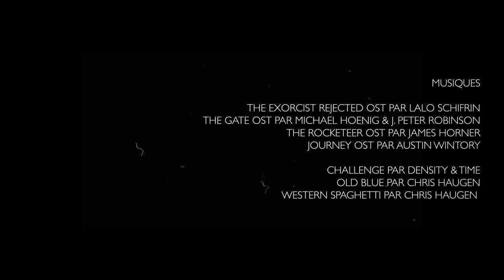Le film le plus GLAUQUE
Tideland, le film le plus injustement méconnu de Terry Gilliam ? (mais en même temps c'est loin d'être le plus grand public, donc bon, normal j'imagine)

Grand merci à Lucie pour le coup de main au tournage !

Cette vidéo ne prétend bien sûr pas approcher la folie de manière clinique. J'utilise le mot au sens large, pour désigner différents types de dissonance avec la réalité. Si l'aspect psy vous intéresse davantage, je vous conseille ce type de vidéo